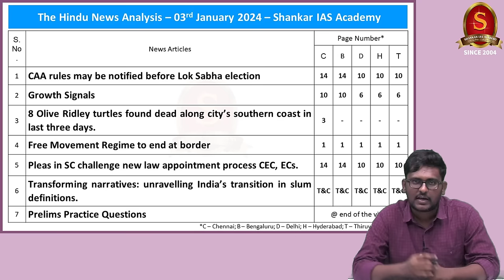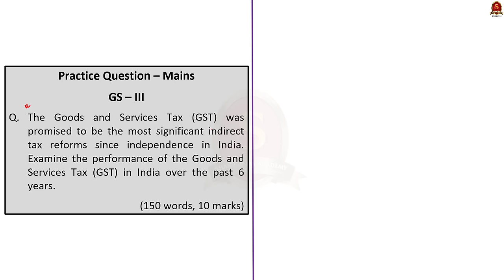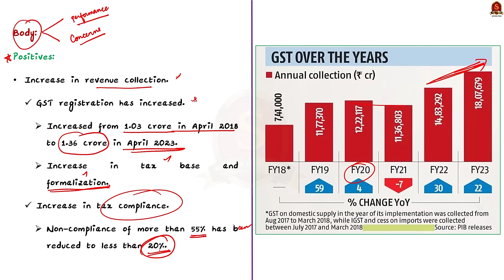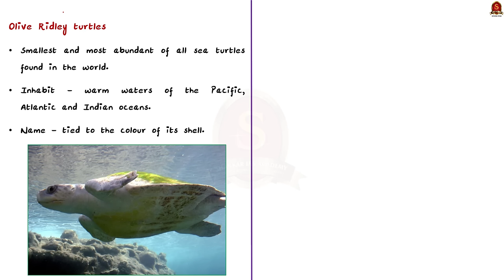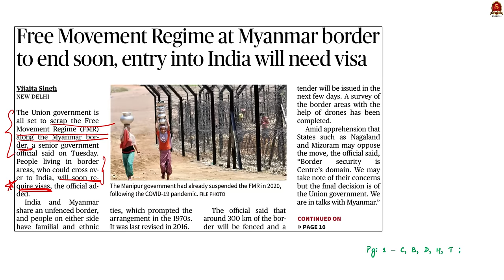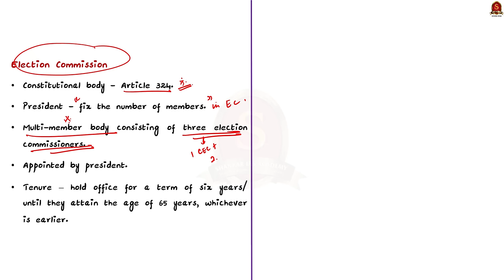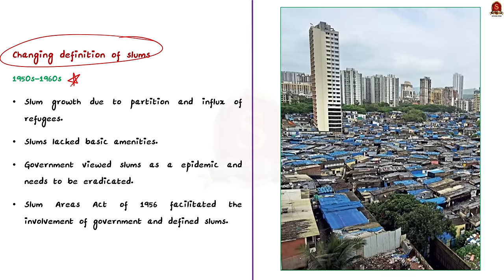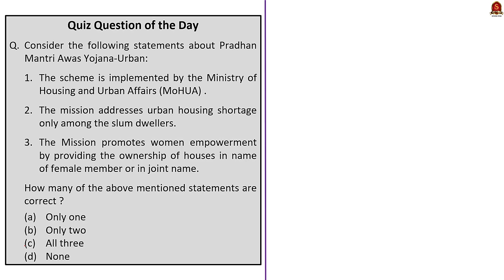The Hindu News Analysis || 3rd January 2024 || UPSC Current Affairs || Mains & Prelims 2024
Time Stamping
►►Introduction - 00:00
►►List of Articles - 00:09
1. CAA rules may be notified before Lok Sabha election - 00:14
2. Growth signals - Indirect tax intake might be a bonanza despite some momentum loss - 04:38
3. 8 Olive Ridley turtles found dead along city’s southern coast in last three days - 11:37
4. Free Movement Regime to end at border - 15:10
5. Pleas in SC challenge new law on appointment process for CEC, ECs - 18:24
6. Transforming narratives: unravelling India’s transition in slum definitions - 21:24
7. Prelims Practice Question - 24:49